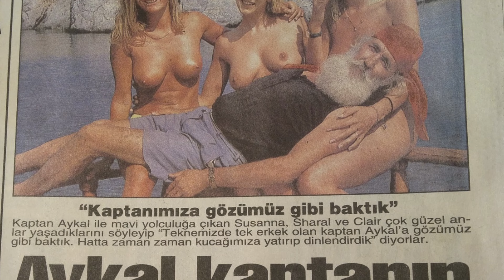Papaz Aykan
Yalnızca süngercikle değil özgür kendine has kişiliğiyle de gönlümüzde ayrı bir yeri olan Gökova'nın Küfre Koyunun Papaz Aykan Röportajı

Bu kayıtta;
- Bodrumda süngerciliğin uygulanış şeklini baştan aşağı değiştiren insanların
daha bilinçli dalış yapmasını gösteren Baskın Sokullu ve Tosun Sezer  (ve tekneleri Tımarhane) ile birlikte, Aykan'ın dostu Güven Aysun, Yarkın Dalkılıç, Numan Suflakis,  Mustafa Akeryalı, Kemal Sarsılmaz, İsmet Sarsılmaz, Salih Sarsılmaz, Giritli Kokaçi Kaptan, Ali Peçi, İhsan Türkoğlu, Karakali Hüseyin

Bu kayıtta Papaz Aykan Güven Aysun ile birlikte Baskın ve Tosun'un peşinden Tunus'a gidişlerini anlatıyor. Tunus'ta dönemin Tunus başbakanından  (Habib Bourguiba) süngercilik hakkı alarak  Tunuslu gençlere süngercilik öğretişlerini ve süngerin hastalığa yakalandığı yıllara kadar denizde geçen hayatlarını aktarıyor.

Dönem canlandırması için ilgilenenler İRME adlı kısa filmi izleyebilir.

Röportajlar: Papaz Aykan
Röportaj Soruları : Mert Gökalp
Adı geçen süngerciler ve tekneler : Baskın Sokullu ve Tosun Sezer, Güven Aysun, Kemal Sarsılmaz, İsmet Sarsılmaz, Salih Sarsılmaz, Tımarhane teknesi

Fotoğraflar: Baskın Sokullu, Tosun Sezen arşivi, Papaz Aykan arşivi